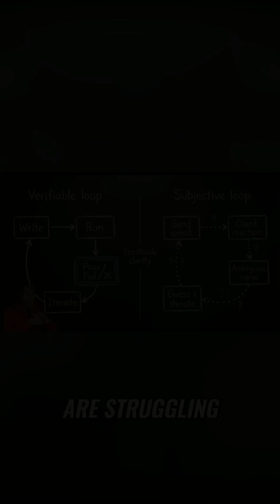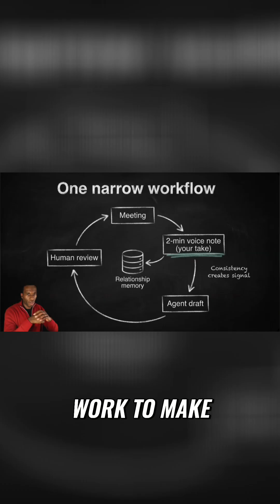AI vs Human Trust in Client Relationships & AI Judgment